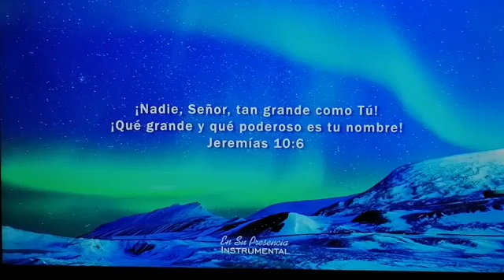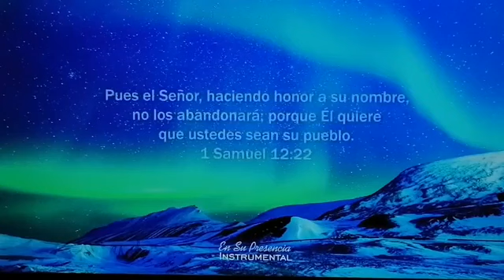VÍAS DE ESCAPE -ALABANZA ELIM HERMOSILLO-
Devocional basado en el capítulo 33 del libro del Profeta ISAIAS; y que lleva por título